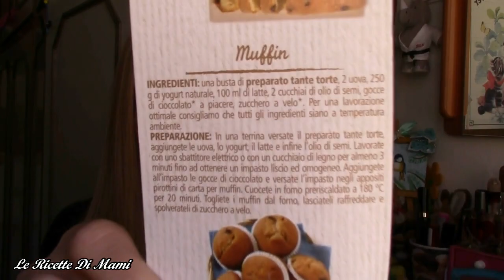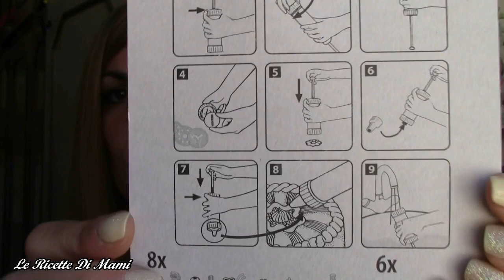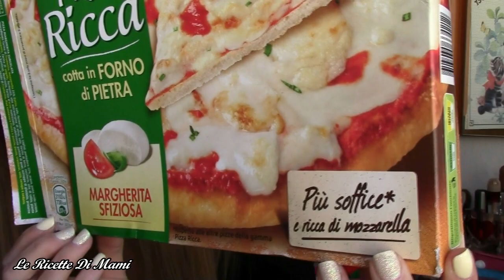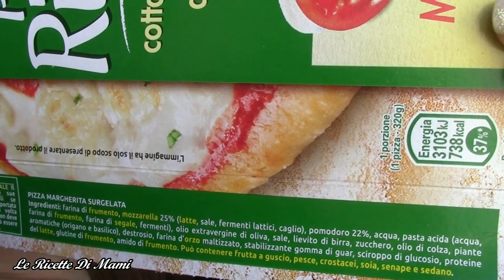PREFERITI DEL MESE ~ Food Edition ~ Aprile 2017 ☆ Favourites of the month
❤️ Ciao a tutti, oggi altro appuntamento dei preferiti "food edition" di aprile, anche stavolta con tante sfiziose novità! Siete curiosi di scoprire cosa ho amato durante questo mese?😊
Buona domenica e buona Visione! ❤️😘 💙🌷
☆ DOMANDE:
1- la ricetta del mese
2- la scoperta del mese
3- il flop del mese
4- l'acquisto del mese
5- il surgelato del mese
6- la fissazione del mese
7- la ricetta che desideriamo fare ma che non abbiamo ancora realizzato
8- il food place del mese
9- le schifezze del mese
10- la delusione del mese
💕MI TROVI ANCHE SU:
 🌺 facebook: Le Dolci Ricette Di Mami